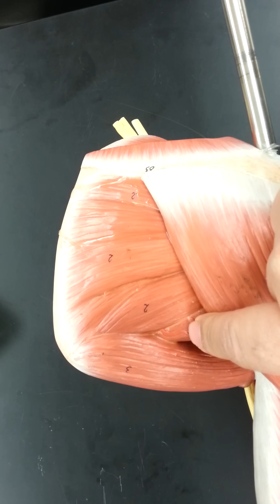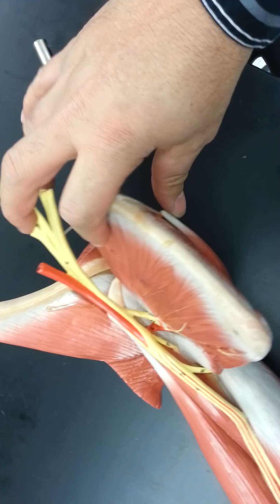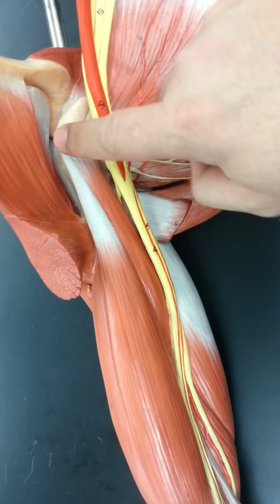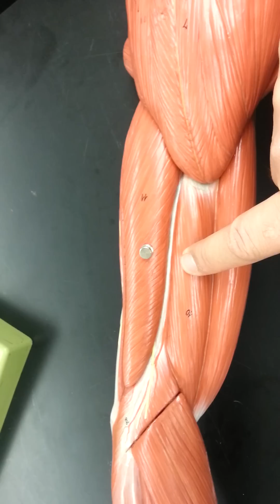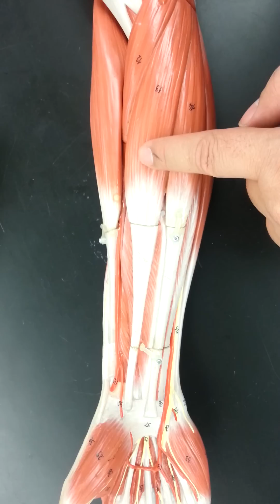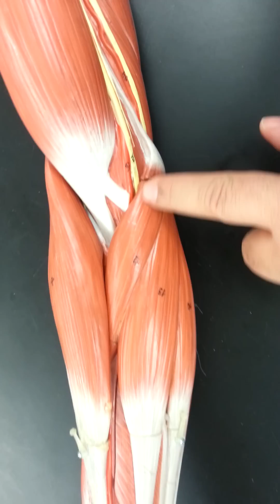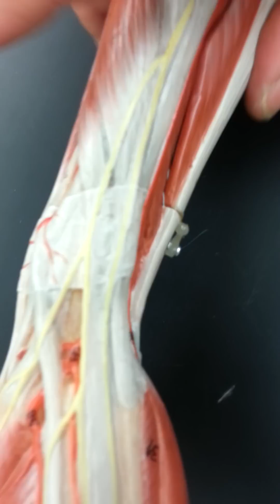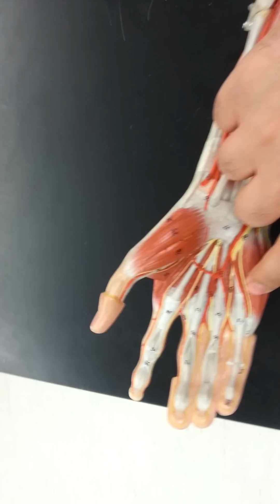Muscles of the upper limb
Muscular 5